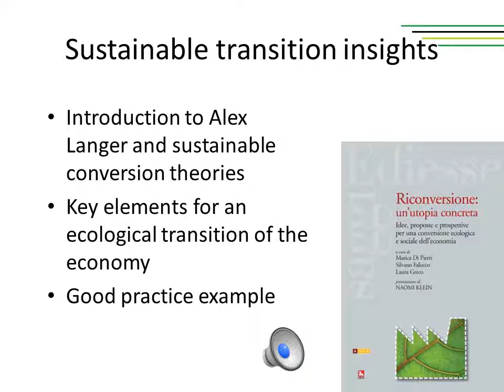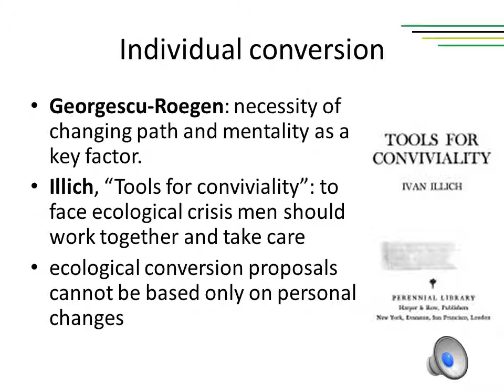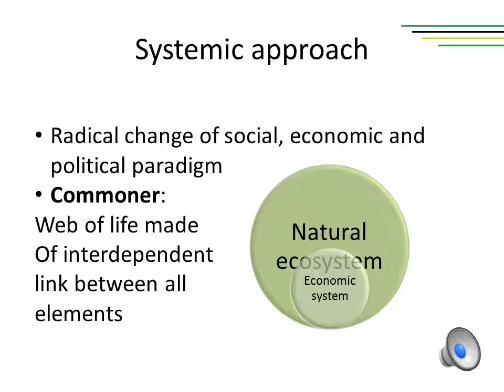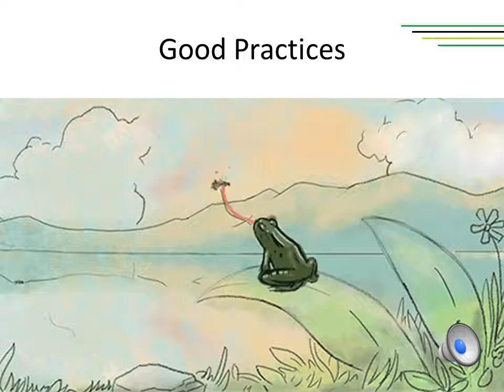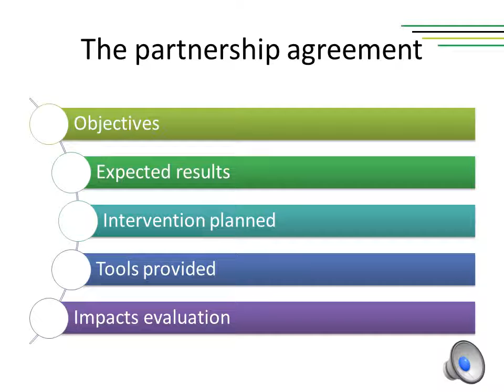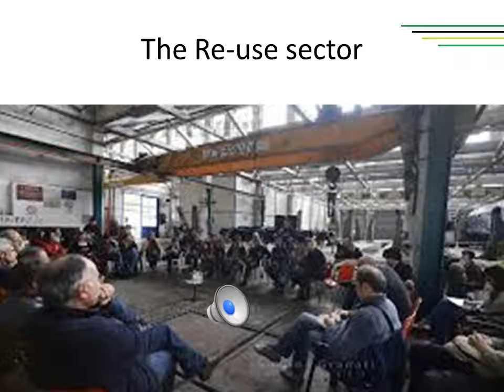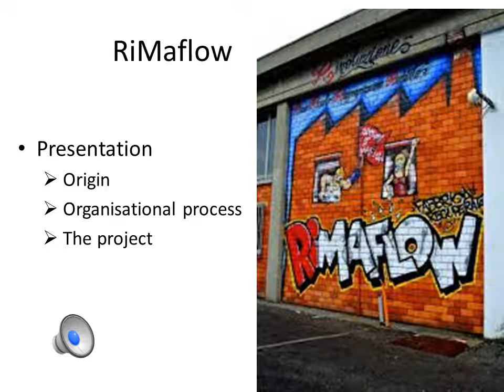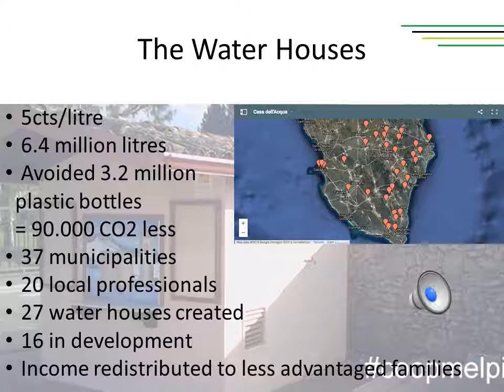Lecture 4 - Module 1 - Compass course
Lecture 4 "Sustainable transitions’ insights" of module 1 "From the ecological crisis to the ecological conversion of territories".

The Compass project is co-funded by the Erasmus+ Programme of the European Union.
The content of this course reflects the views only of the authors, and the Commission cannot be held responsible for any use which may be made of the information contained therein.